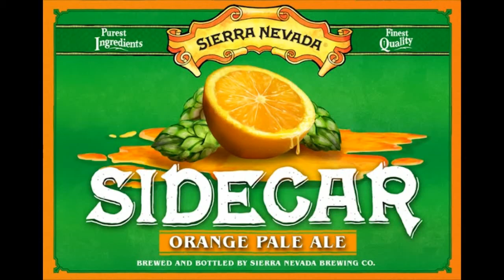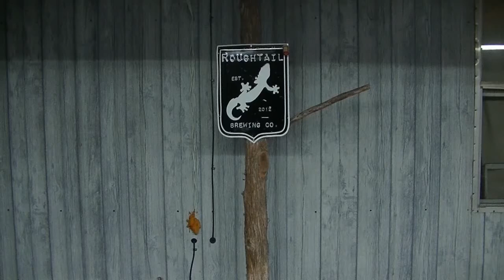Sierra Nevada Sidecar Pale Ale Beer Review